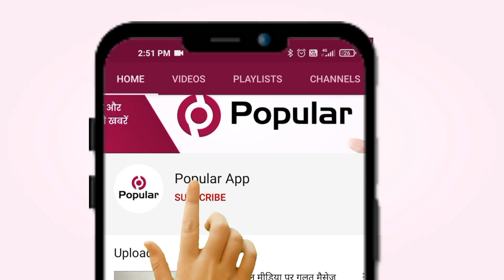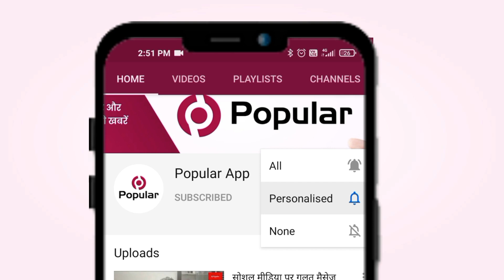केसरी मल सोमाणी परिवार द्वारा 11 हजार शिवलिंग का रुद्राभिषेक कर खुशहाली की कामना | Popular News App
भीलवाड़ा। भगवान शिव का अति प्रिय श्रावण शुरू होते ही इसमें भगवान शिव का अभिषेक व  पूजा अर्चना करने से सभी कष्ट दूर होंगे। श्रावण में कालसर्प दोष के निवारण के लिए पूजा अर्चना करने का महत्व है। यह बात छोटी हरणी स्थित हनुमान टेकरी के महंत बनवारी शरण महाराज ने सोमाणी परिवार द्वारा कराए गए अभिषेक के दौरान  वहीं श्रावण को देखते हुए मन्दिर को दुल्हन की तरह सजाया गया।
ऐतिहासिक स्थान हरणी स्थित टेकरी हनुमान मंदिर में केसरी मल सोमाणी परिवार द्वारा 11 हजार शिवलिंग का रुद्राभिषेक कर खुशहाली की कामना की।
इस दौरान मंदिर में श्रावण के प्रत्येक दिन धार्मिक कार्यक्रम का आयोजन किया जा रहा है वही मंदिर में कोरोना गाइडलाइन का पालन करते हुए पूजा अर्चना की जा रही है। वही श्री हरि नाम संकीर्तन रामायण सुंदर कांड भजन संध्या मंडल सुहाव दमोह मध्यप्रदेश द्वारा भजन कीर्तन किया गया,
सोमाणी परिवार की विशाखा ने बताया  श्रावण में  रुद्राभिषेक का बड़ा महत्व है  इससे दोषों से मुक्ति मिलती है व सुख शान्ति मिलती है इस दौरान  महेश सोमाणी,राजेन्द्र सोमाणी, दिनेश सोमाणी, अर्पित अर्चित अवि लवी हर्ष ,गोपी दादा, नीरू चतुर्वेदी, रानू शर्मा सहित कई भक्त लोग मौजूद रहे।

rajasthantoday news